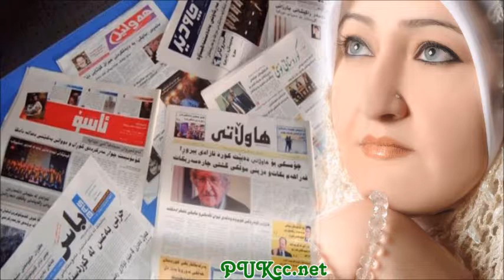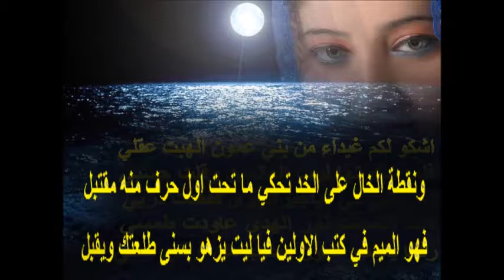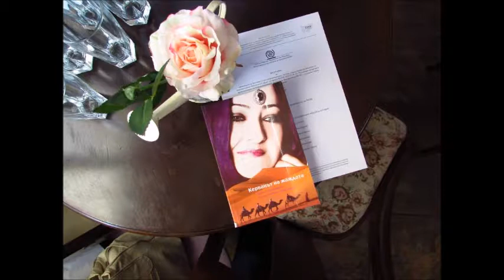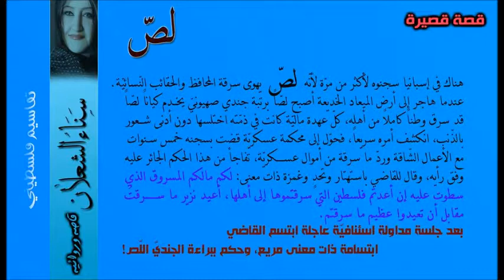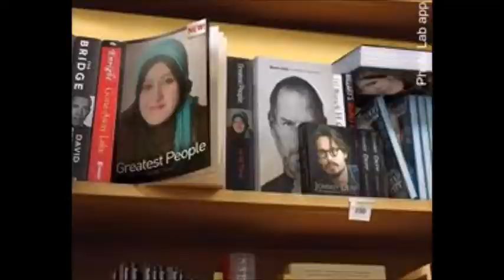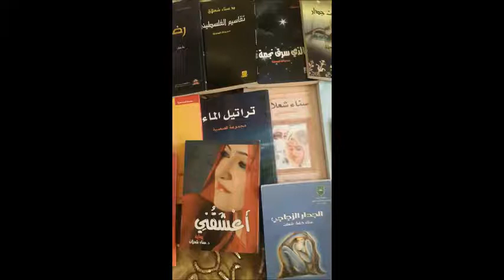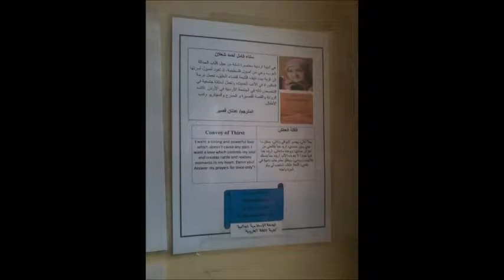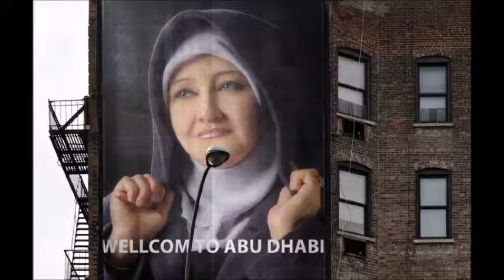مصنفه وادیبہ ڈاکٹر سناء شعلان عربى اور بین الاقوامی میڈیا میں، حصہ 2 تصاویر کا مکمل البم